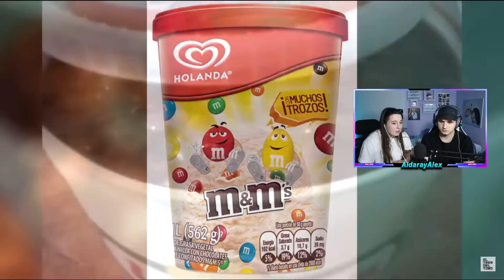🇪🇸 REACCIÓN a COSAS QUE TODOS LOS MEXICANOS HACEN 🇲🇽😂 **no nos lo esperábamos**